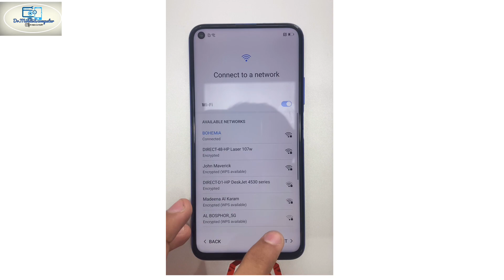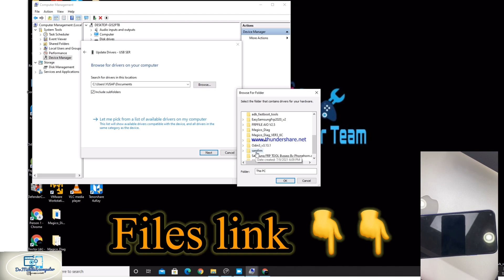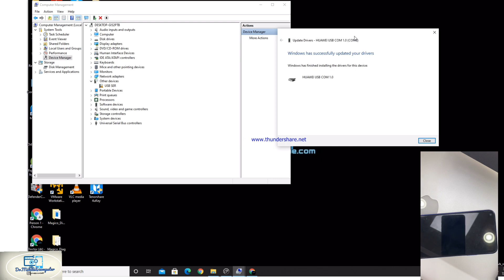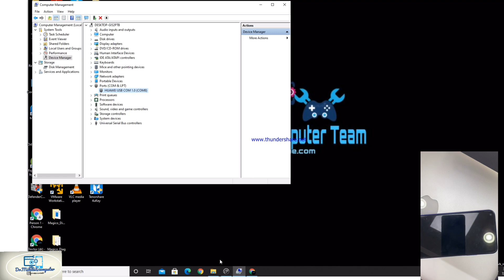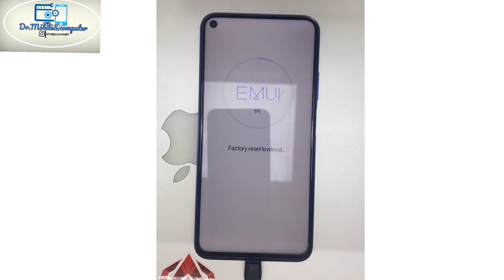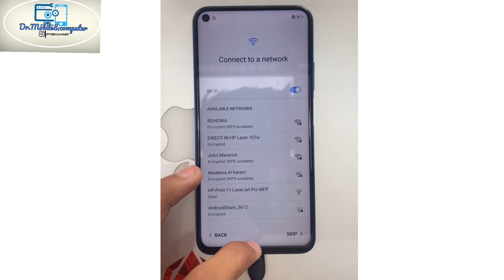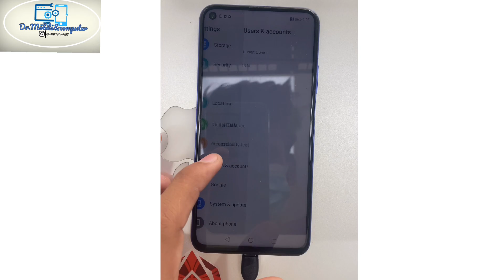(YAL-L21) | HUAWEI nova 5T | FRP UNLOCK WITH | MRT KRY | 1st video on YouTube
HUAWEI nova 5T (YAL-L21) FRP UNLOCK MRT KRY

1st video on YouTube  with mrt key

Ye modal ka phone ka FRP unlock krne ka 1st video h YouTube pe.

Agar ap ko koi problam hoti h to ap commnet m apni problam btaye  hmm ap ki problam solve krne ki kisis karenge

.MRT key.